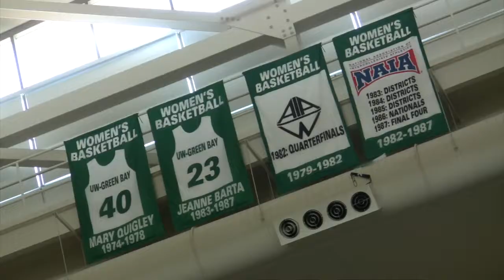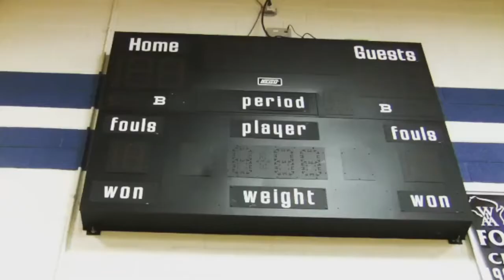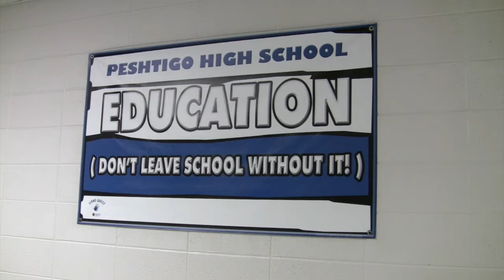Mackenzie May's Demo Reel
Work completed in the field